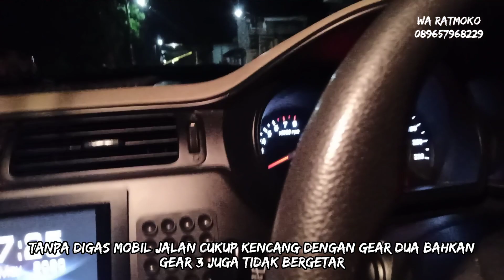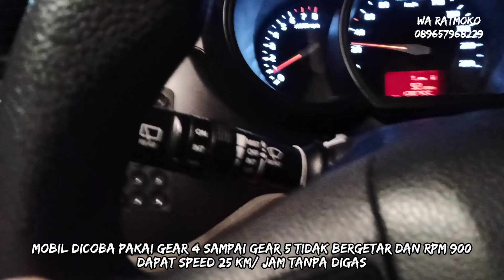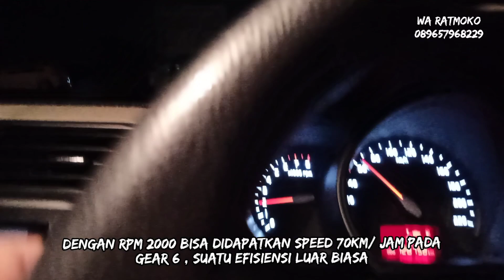BLACKCORE TUNNING BIKIN KIA RIO MAKIN NGIRIT PLUS MELEJIT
Setelah proses BLACKCORE TUNNING, MAKA seketika berubah total torsi dan tenaga KIA Rio pa hari dibandingkan sebelum tunning  ,
Lebih enteng
Lebih fun to drive
Lebih irit dari 1:18 menjadi 1:21 bbm nya.

Hanya modal 300.000 dapat manfaat bernilai jutaan setara overhaul mesin

Harga 300.000 per liter bisa dilakukan sendiri di kota masing-masing lengkap tutorial dan alat nya

Bisa WA ke ratmoko 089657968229
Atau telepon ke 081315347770